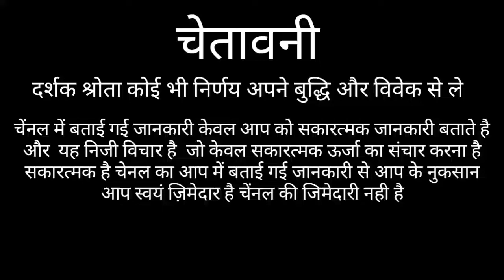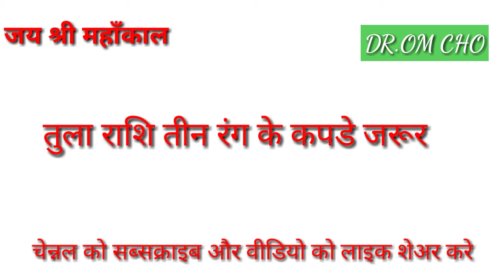तुला राशि रंग के कपडे ना पहने TULA RASHI 2021 LIBRA HOROSCOPES 2021